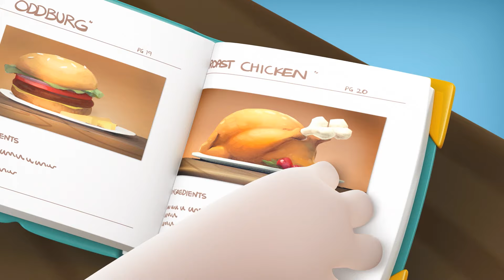Oddbods | Problemas con Comida | Dibujos Animados Graciosos Para Niños